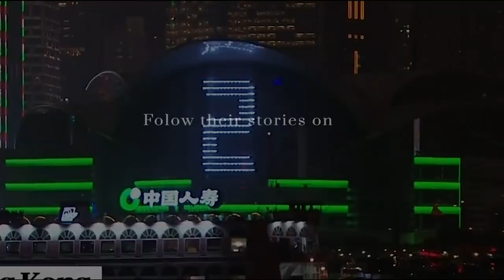Corona Sapiens Project, Episode 2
We now share, connect and communicate our stories!

In this video:
Kleoniki Kallergis, philologist
Savvas Karatzias, composer
Anna Yannaka, student
Theodore Kerkezos, saxophonist
share their stories with us.